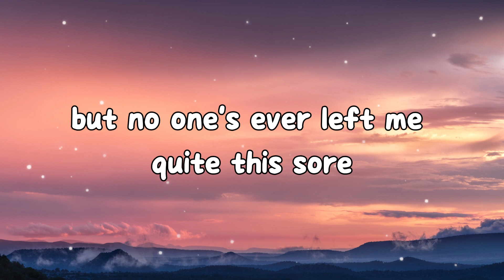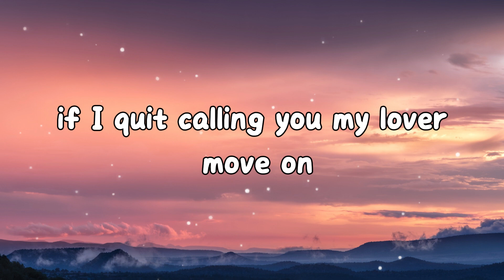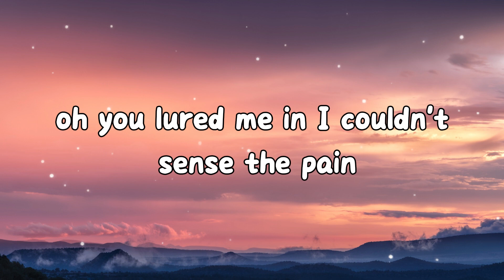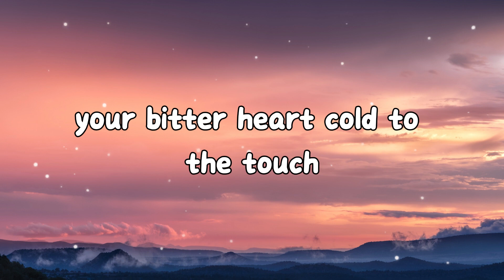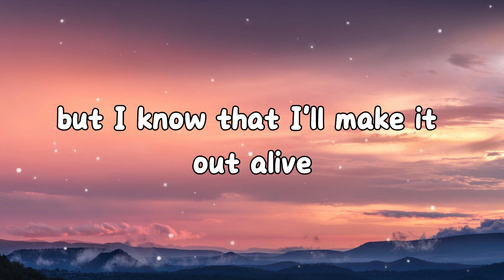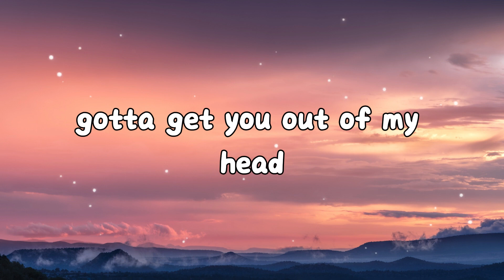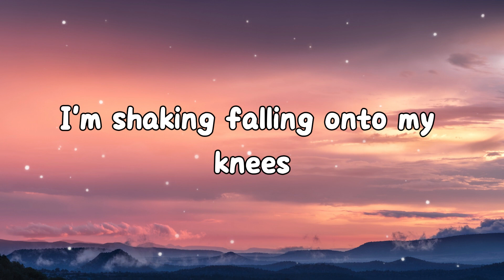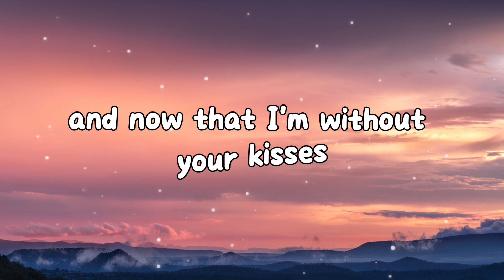Shawn Mendes - Stitches (Lyrics)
[Pre-Chorus]
Move on

[Pre-Chorus]
Move on